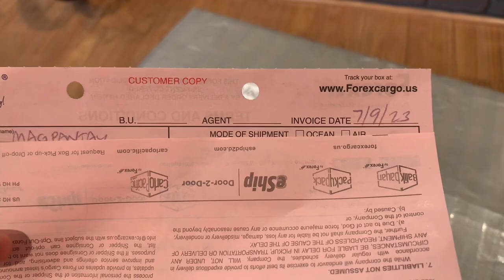padala sa pinas